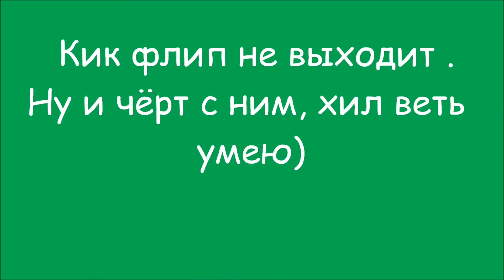Научился делать хил флип !